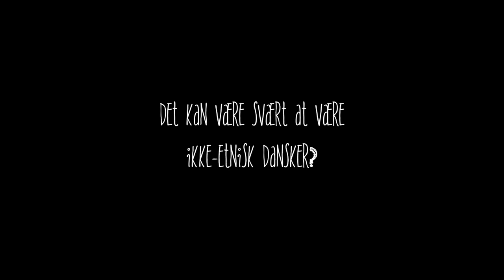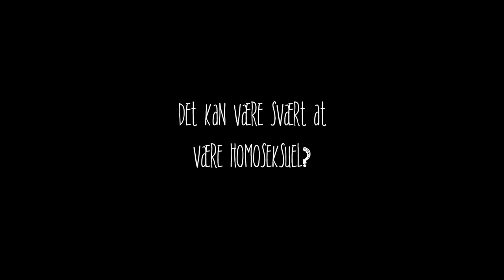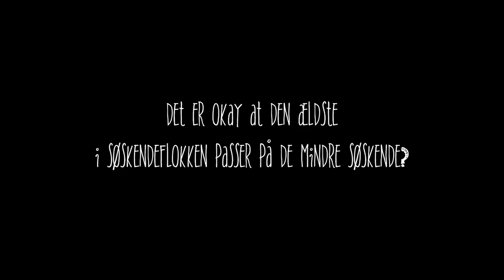Er det svært at være en minoritet?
Er det sværere at være minoritetetnisk dansker? Er det svært at være homoseksuel? Eleverne diskuterer efter at have leget stoleleg og taler om hvad de syntes er rigtigt og forkert.